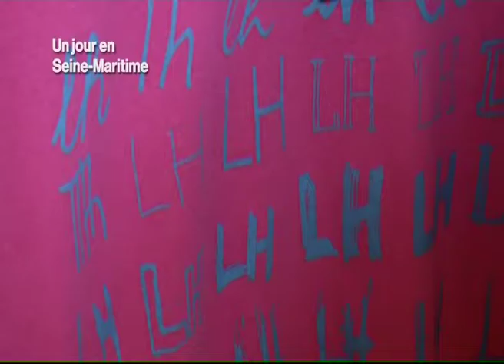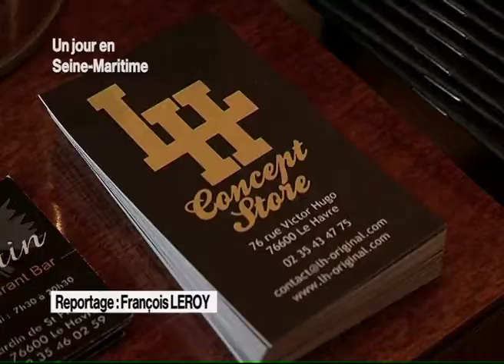131129 La quotidienne P1